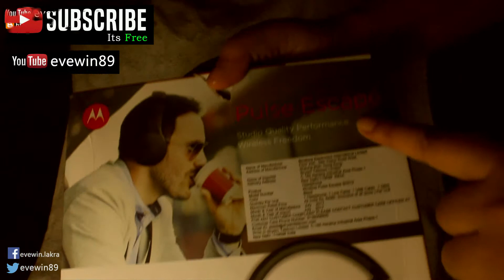Motorola - Pulse - Escape - WireLess - HeadPhone - Review - Coming - Soon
Motorola Pulse Escape
best headphone to buy
Motorola
Premium HeadPhone
Music
Best HeadPhone
Evewin Lakra
Product Review
Bluetooth HeadPhone
Bluetooth HeadPhone
WireLess
WireLess HeadPhone
Bluetooth Speaker
Audio Quality
Sound